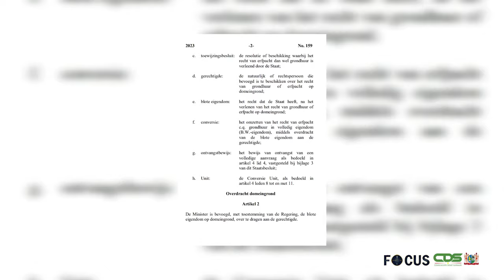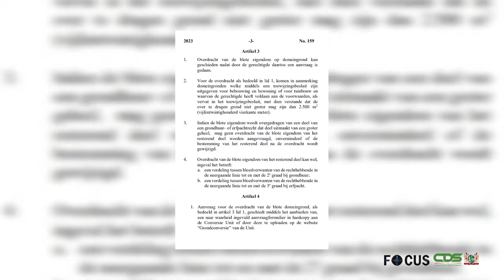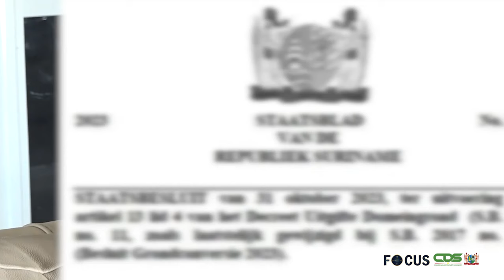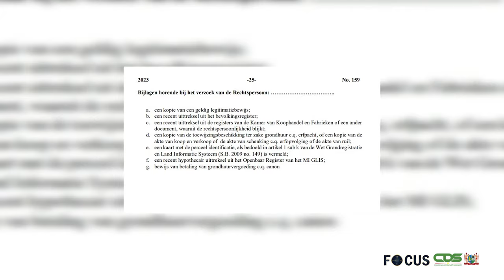FOCUS AFLEVERING 1142, DD 7 NOVEMBER 2023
In Focus aflevering 1142 wordt het volgende onderwerp belicht:
Besluit Grondconversie 2023